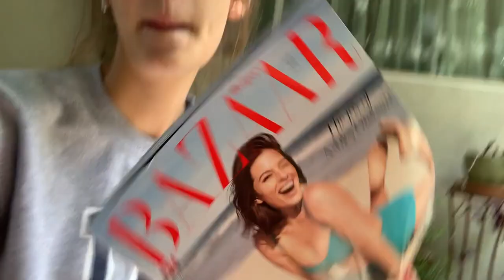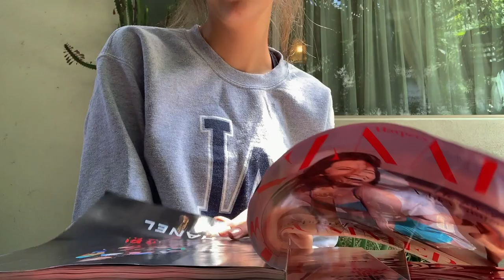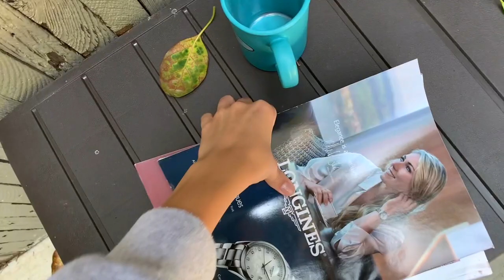my first test shoot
In case anyone is wondering what I have been up to in LA here is a video from my first test shoot.